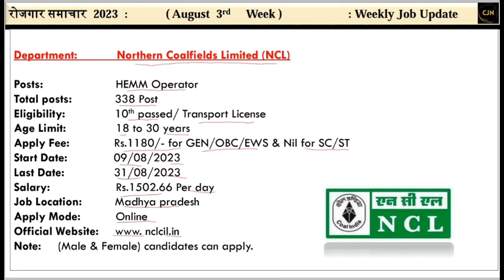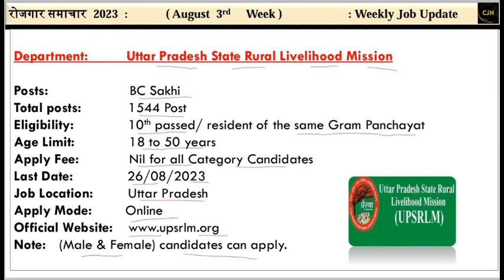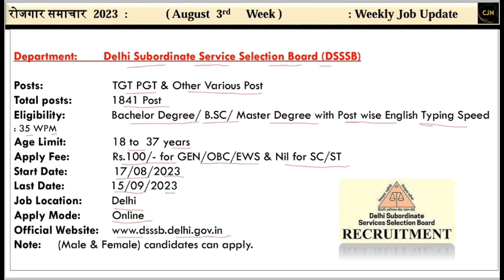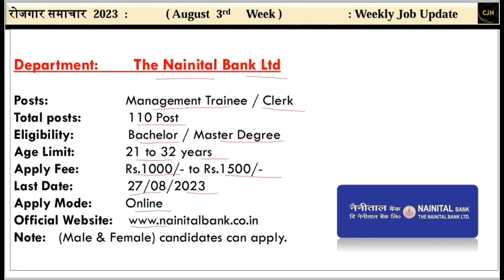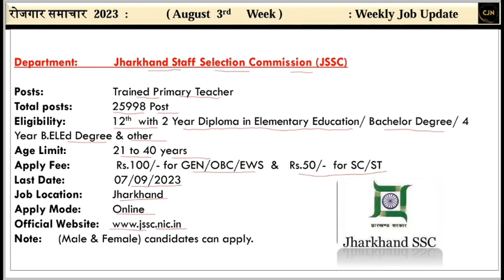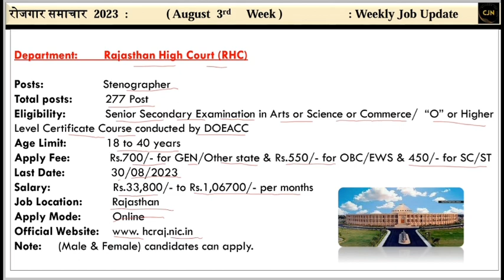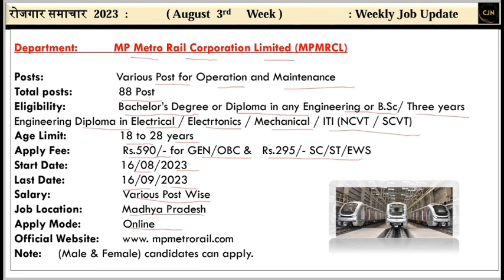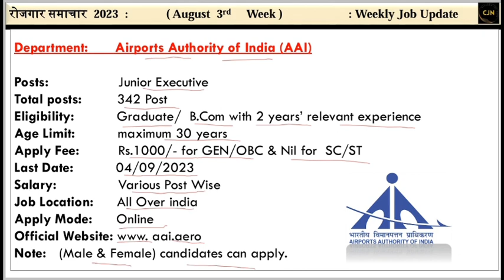14 Govt jobs Vacancy | रोजगार समाचार | Bharti update | Employment news New Update | Aug 3rd week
14 Govt jobs Vacancy | रोजगार समाचार | Bharti update | Employment news New Update | Aug 3rd week

About this video:
Hello friends in this video about Employment news has been told.this is the details for the 3rd week of august 2023. This video is just a recruitment information video for youth.
In this weekly edition of Employment news,you are the first to get information about news jobs and through this it is our endeavor to present to you the notifications of new vacancies every week. Through this platform ,our aims is to bring you all the notifications and related information in the employment news so that you can get acquainted with the new vacancies.